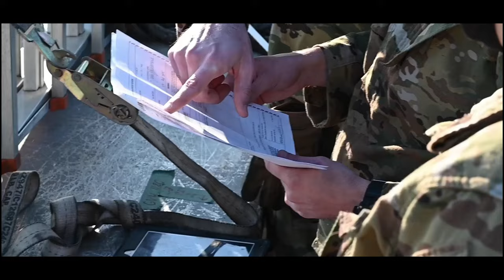ACC Continuing Conversations with the Community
Air Combat Command's Public Affairs civic outreach promo to build relationships and inspire community leaders to become advocates for Airmen and their families and for the US Air Force.

UNITED STATES
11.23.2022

Film Credits: Air Combat Command Public Affairs